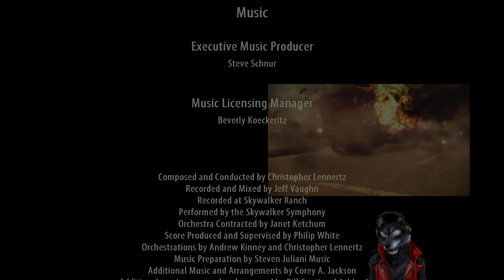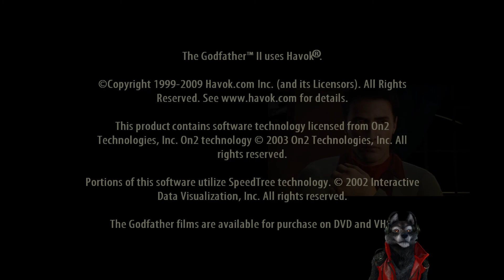The Godfather II Part 18 Destroy Other Families & Kill Hyman Roth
Because something something, I don't understand. The end.